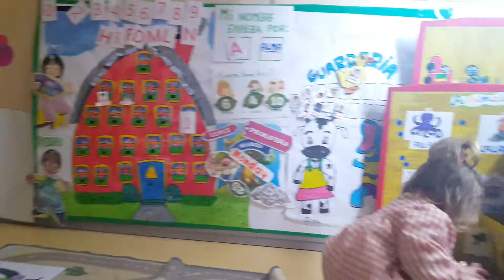Inés nos reconoce todas las vocales y juega a adivinar. En la guardería Mimos Entrambasaguas.